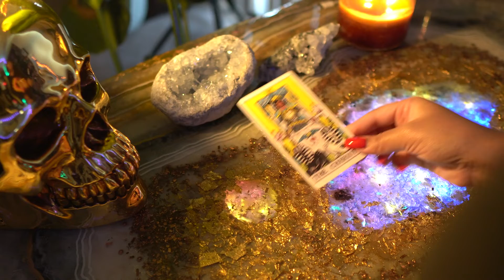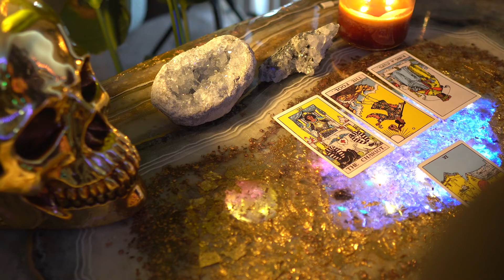What can you expect the week ahead ? | Preview to the Inner Secret Circle Tarot Reading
You are being divinely guided and chosen by spirit. You were meant to find me and walk the path where the magic happens !

Fixed Candle Rituals Each Month (what to bring in, it can be abundance, good fortune, clients, health, love, etc). Each ritual will be honoring the energy of the cosmos and what spirit entails for us all.

Journal Prompts and homework so we can track out journeys together. Become aware of the changes within yourself, your environment, and people around you.

✨ We will also come up with activities along the way!
✨ FIRST DIBS on spots in Group Rituals, website restocks.
✨ Readings for the signs (elemental.)
✨ Guided Group Meditations
✨ EXCLUSIVE Discounts for products on my website.

I am looking forward to working with those who are ready to transform their lives !  Remember the more people that focus on a goal, the faster the manifestations grows! Strength in power and number !

✨ W H E R E  T O  F O L LO W  M E ✨